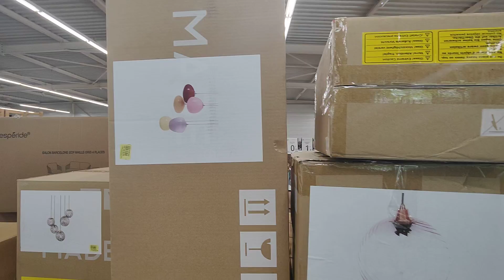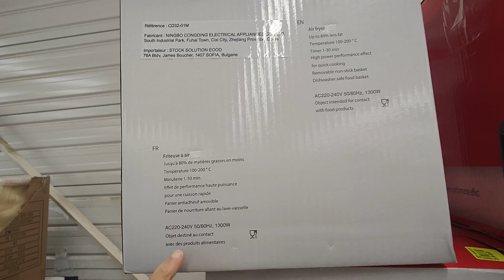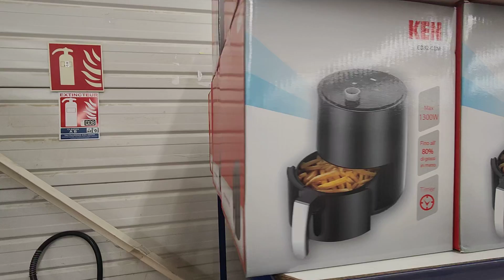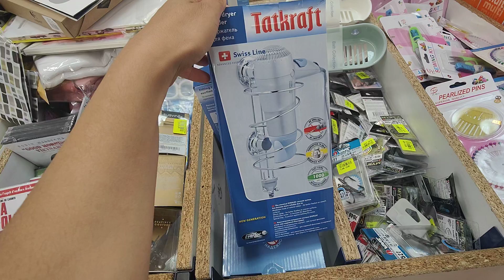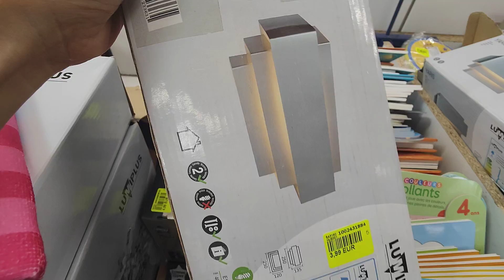NOZ ARRIVAGE MAISON 1ER JUILLET 23